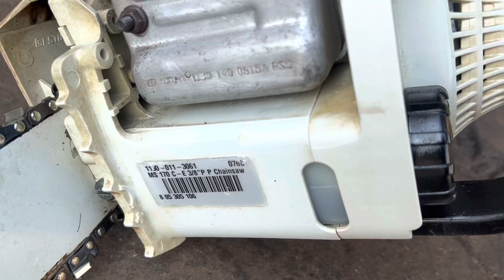Máy Cưa Xích - STIHL170c /Đời Mới /Trợ Lực Lớn /Made in Germany /☎️0988628901